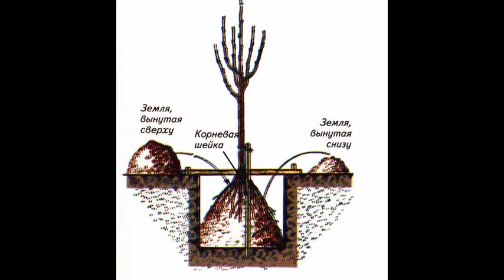посев семян астры на рассаду